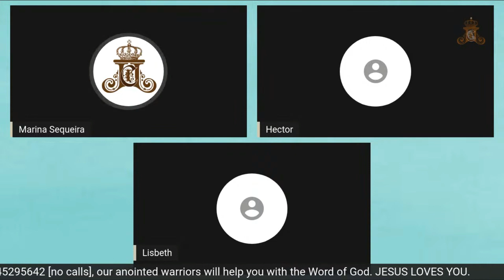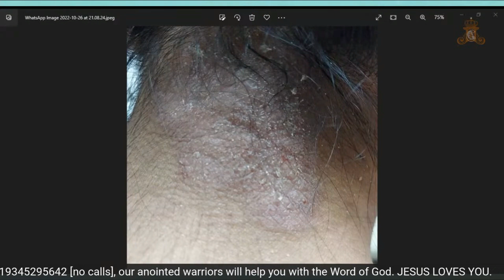Eczema & Oozing Pus Boils Miraculously Healed In Less Than 24 Hours By The Word Of God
Recap:Baptism-We Have The Mind Of Christ, The Attitude Of Christ, The Humility & Obedience Of Christ